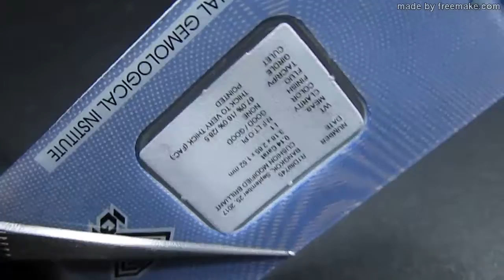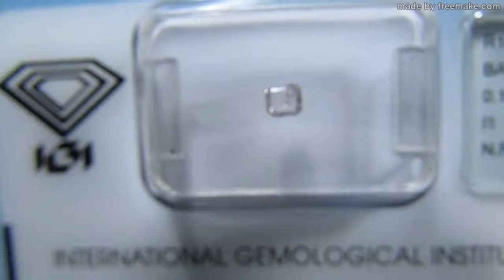diamante rosa igi 0,14 ct